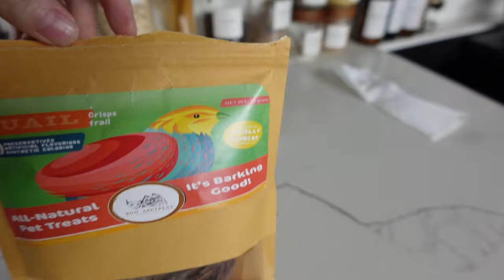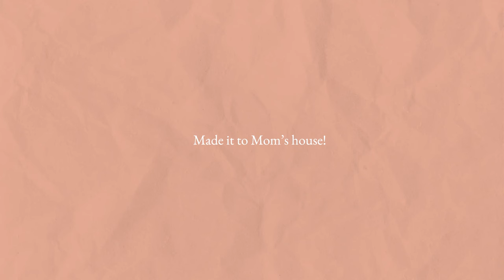Asking mom questions I was too scared to ask | Kryz Uy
In today’s Day In the Life episode, we take it a little more personal. Scottie and I visit Mommy Irene as part of our weekly routine, but this time, I was able to solo out some time with her to ask her some intimate questions. Some questions I never had the courage to ask her- like what her first impression of Slater was, or if I was an accident baby. We also uncovered reasons why I do certain things the way I do today- like making breakfast for my family, or keep Vicks on our bedside table. It’s really nice to get to talk to my mom without the everyday distractions and get to know her a little deeper than I used to. Hope you guys enjoy this video as much as we did filming it!

P.S.
We loooove Vicks at both our households and mom has been using it on me since I was younger. ❤️ You know what they say… if you are feeling under the weather and need some headache relief- JustVicksIt!